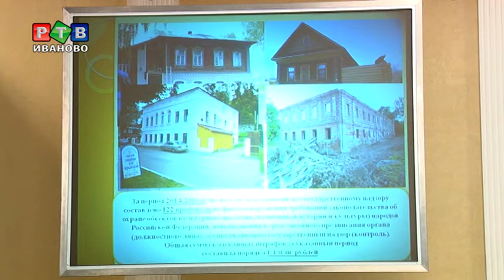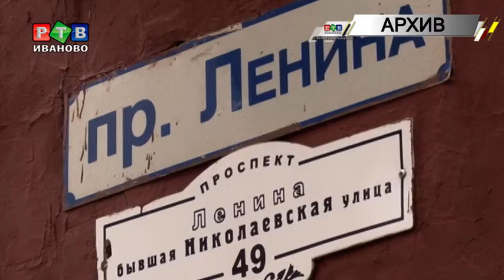Кто ж его отремонтирует - он же памятник!